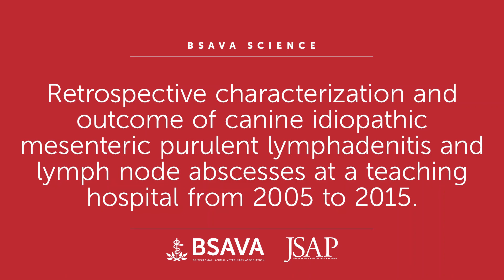BSAVA Science: Canine lymph node abscessation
Welcome to the BSAVA science webinar series – taking a closer look at some of the papers published in the Journal of Small Animal Practice (JSAP). In this webinar, Luisa Dormer (Scientific Editor at the BSAVA) and Nicola Di Girolamo (Editor-in-Chief of JSAP) are joined by Silke Salavati to discuss her paper ‘Retrospective characterization and outcome of canine idiopathic mesenteric purulent lymphadenitis and lymph node abscesses at a teaching hospital from 2005 to 2015’. The webinar considers the motivation for the research, and describes and discusses the findings in detail.